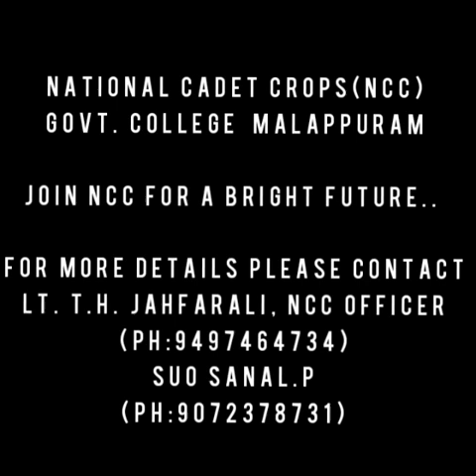NCC @ Govt. College Malappuram